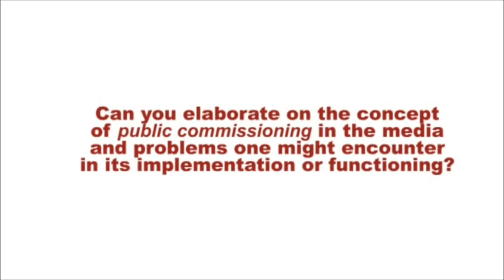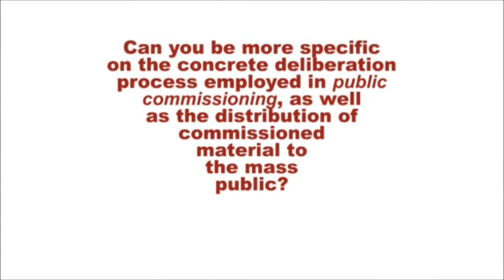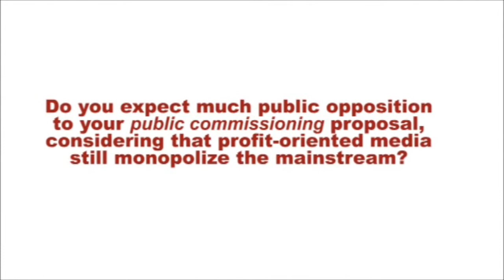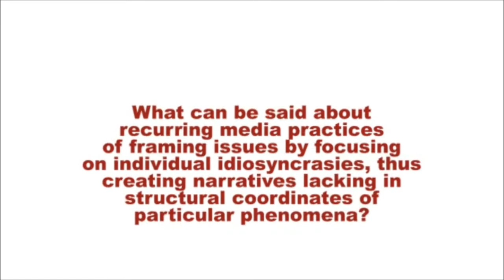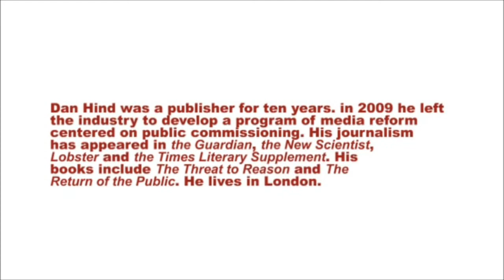Dan Hind: Democratizing the public sphere should be of acute interest to progressive movements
The interview was made during Dan Hind's visit to Zagreb and participation in the Balkan Forum of the 6th Subversive festival 4-18th May 2013